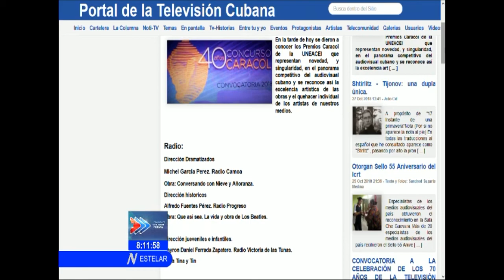Edición 40 Concurso Caracol Cine, Radio y Televisión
Evento más antiguo de su tipo que organiza la Asociación de Cine, Radio y Televisión, de la Unión de Escritores y Artistas de Cuba (UNEAC).